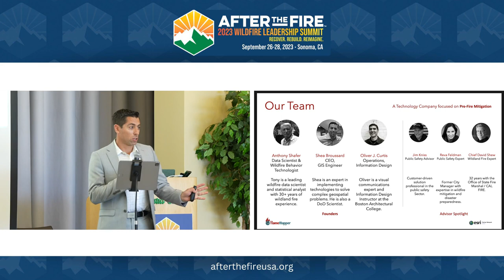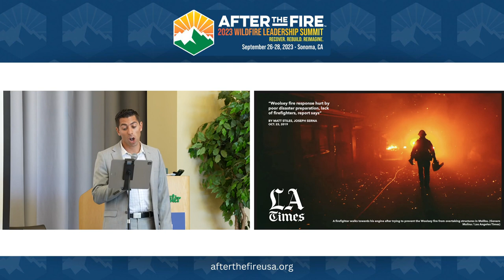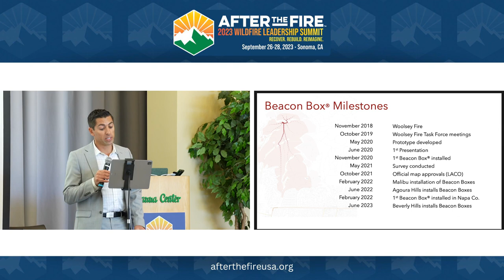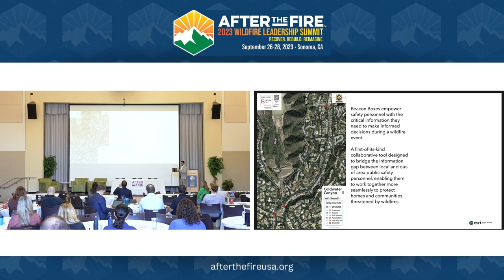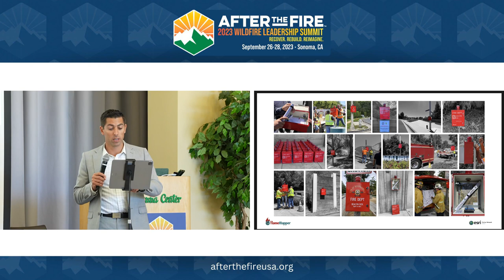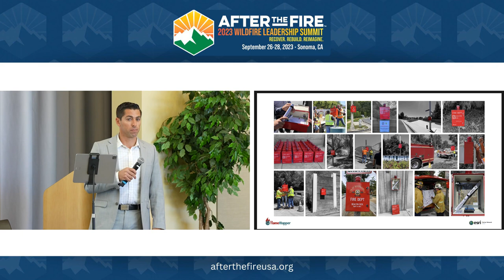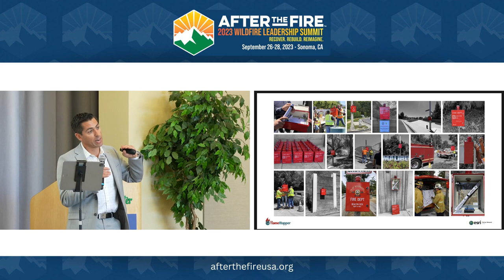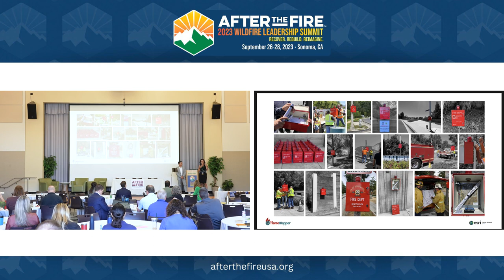Day 3-3: Closing the Information Gap | Shea Broussard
Firefighters often find themselves surrounded by thick smoke, making it difficult to navigate through the vast expanse of a raging wildfire. Every step is uncertain; every decision is crucial. Add to that the lack of detailed knowledge about the terrain, the vegetation, and the fire patterns.
Therefore, it’s time we recognize the dire need for better resources, technology, and support for these brave men and women who put their lives on the line for the safety of others. Only with improved visibility and access to information can they combat these wildfires effectively, ensuring the well-being of both firefighters and the communities they serve.
After losing his home as a child in a wildfire and witnessing first responders' challenges during the 2018 Woolsey Fire, Shea Broussard, the CEO of FlameMapper started The Beacon Box Project. The Beacon Boxes are weatherproof lockboxes containing hard copy laminated maps of the area, digital maps, weather data, and other resources, installed at strategic locations to help firefighters navigate unsafe areas, locate turnaround spots for trucks, hydrants, and other infrastructure, and make informed tactical decisions to interrupt the spread of fires.
Tune in as Shae shares lessons learned about providing information in multiple accessible formats, the importance of engaging with local fire departments and authorities to gather and validate information, improving the durability of materials, and securing emergency access to information.